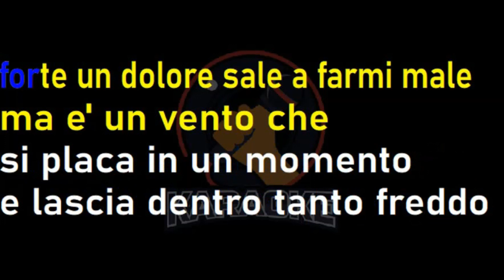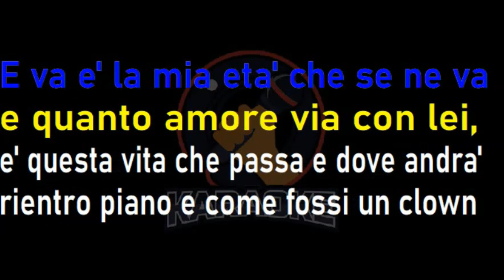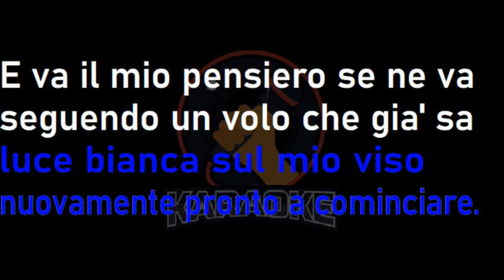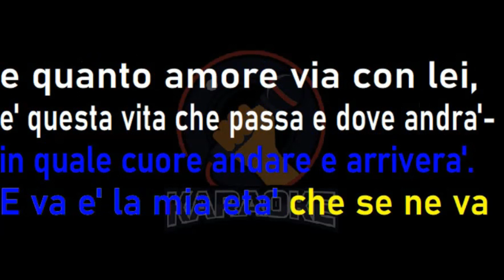Albano - È la mia vita (Lyrics) Karaoke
Mi alzo e fuori è ancora luna piena
Esco per toccare la mia terra
È un'altra notte da scordare
Niente che ti fa capire
Questa vita poi che senso ha

In un silenzio fatto per pregare
Forte un dolore sale a farmi male
Ma è un vento che si placa in un momento
E lascia dentro tanto freddo
E insieme tanta povertà

E va
Il mio pensiero se ne va
Seguendo un volo che già sa
In quale cuore andare e arriverà

E va
È la mia età che se ne va
E quanto amore via con lei
È questa vita che passa e dove andrà

Rientro piano e come fossi un clown
Lentamente prendo a disegnare
Il cerchio rosso del sorriso
Luce bianca sul mio viso
Nuovamente pronto a cominciare

È la mia vita che passa e dove andrà